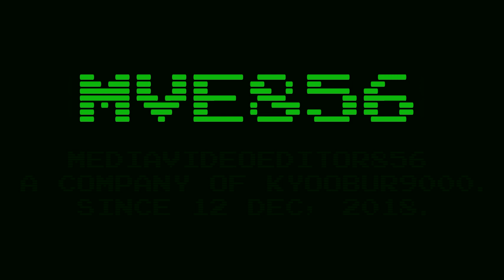MediaVideoEditor856 "Electronics" Logo (04.01.19)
Disabled comments because I'm goddamn tired of making logos.
You have the resources, just get Vegas Pro and make the logo yourself; not a big problem, huh?

RMC23. Always in our business.